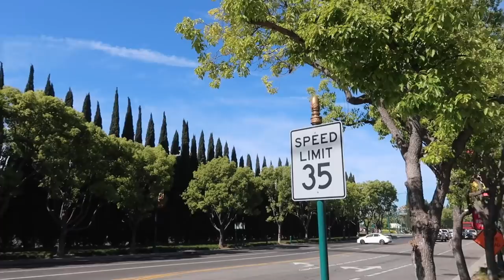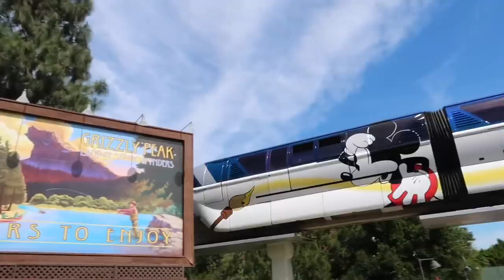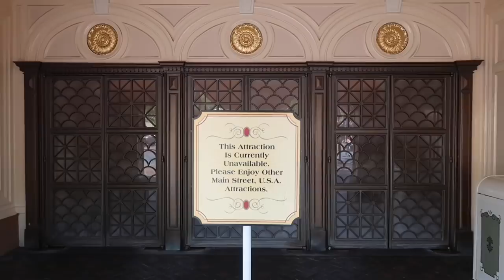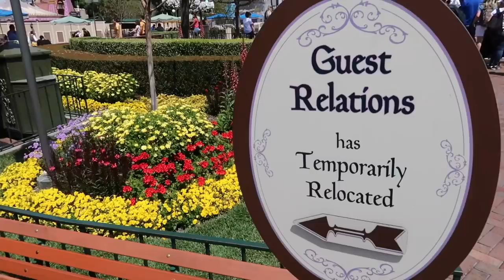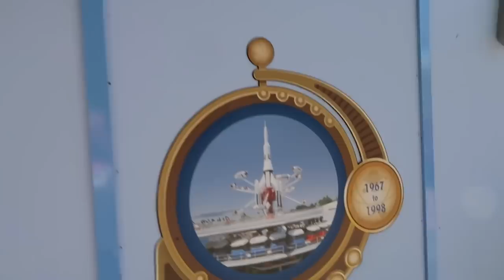Massive Changes To Disneyland & Disney California Adventure - Construction Update / Project Stardust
A visit to the Disneyland Resort in Anaheim California for an April 2019 Construction Update . Lots happening at Disneyland , Disney California Adventure and Downtown Disney .